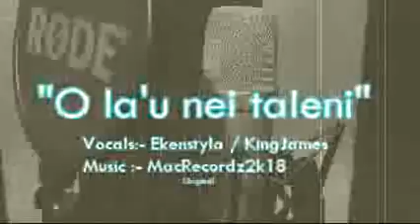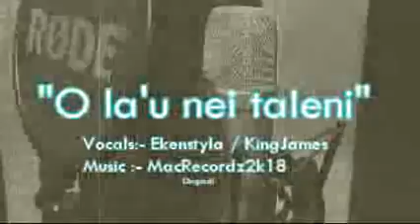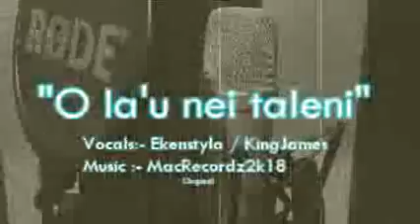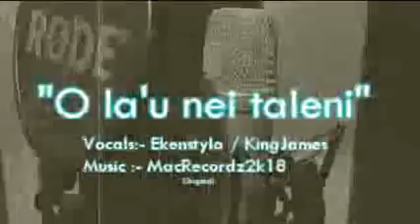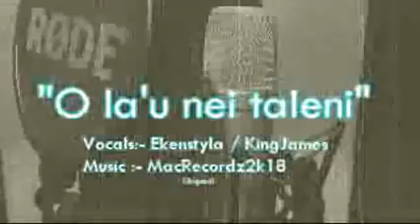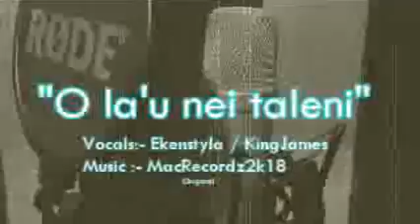O la'u nei taleni - Ekenstyla - KingJames - DjMac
Viia ai le Atua i taleni eseese oloo ia foaiina ia te i tatou...
ft Ete Matau and James Laulu Tofiga

2018